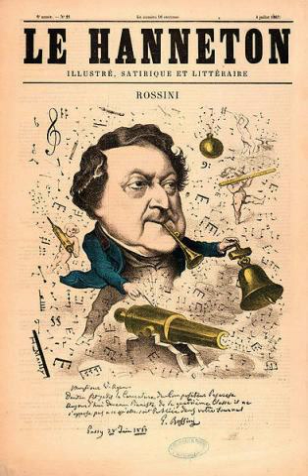Ciani Rossini: Valse anti-dansante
Rossini Péchés de vieillesse (sins of old age)
Valse anti-dansante
Dino Ciani
rec. 1968

The Péchés de vieillesse contains some of the most witty and supremely entertaining music ever written for the piano. Top all that with humorous titles ("unoffensive prelude", "Valse anti-dansante"...) which predate Satie,  reminiscences of Rossini's own melodies and echoes of Chopin, Liszt...One wonders why these gems are still so little known.